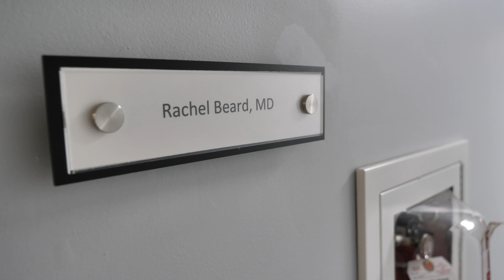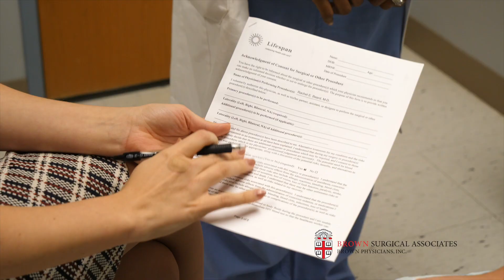Meet Rachel Beard, M.D.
Rachel E. Beard, MD, is fellowship trained in surgical oncology and in surgery of the liver, pancreas, and biliary tract. She is an assistant professor of surgery at The Warren Alpert Medical School of Brown University. Her research focuses on minimally invasive approaches to liver and pancreas surgery, and immunotherapy for the treatment of widespread malignancies.